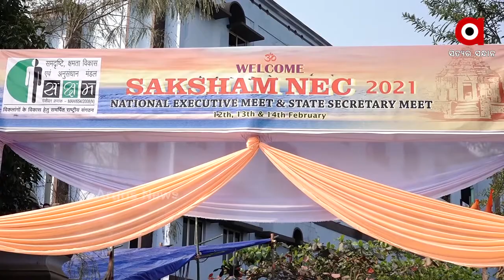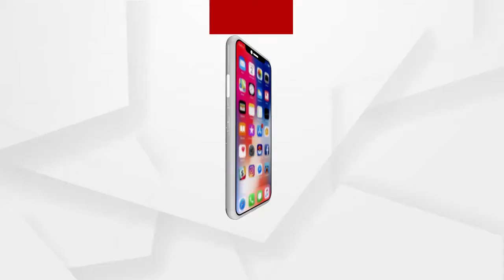ସକ୍ଷମ ତରଫରୁ ତିନି ଦିନିଆ ନେସନାଲ କନଫରେନ୍ସ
ଶ୍ରମ ଦୃଷ୍ଟି କ୍ଷମତା ବିକାଶ ଏବଂ ଅନୁସନ୍ଧାନ ମଣ୍ଡଳ କିମ୍ବା ସକ୍ଷମ ତରଫରୁ ତିନି ଦିନିଆ ନେସନାଲ କନଫରେନ୍ସ ଭୁବନେଶ୍ୱର ୟୁବିଏସଏସ ଅଫିସରେ ଆୟୋଜିତ ହୋଇଯାଇଛି...
ଅଧିକ ଖବର ପାଇଁ ଡ଼ାଉନଲୋଡ କରନ୍ତୁ “Argus News” ଆପ୍